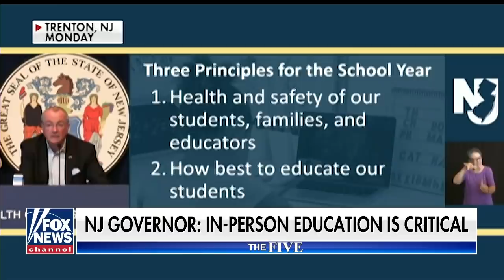Gutfeld on teachers unions going after charter schools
In their demands for reopening schools, the United Teachers Los Angeles union included a shutdown of publicly funded, privately operated charter schools.